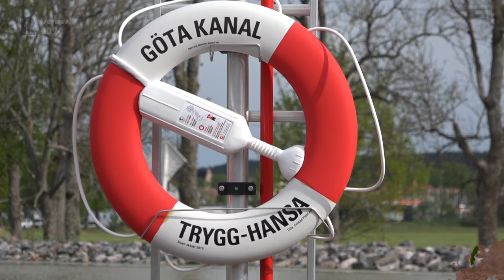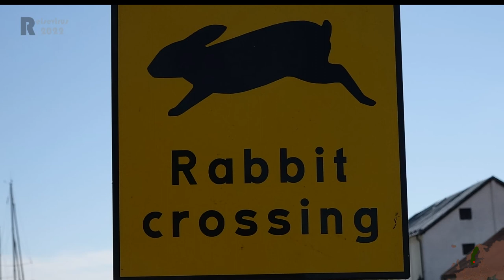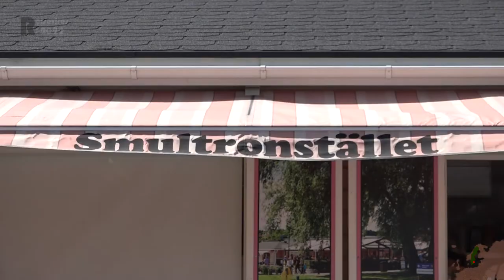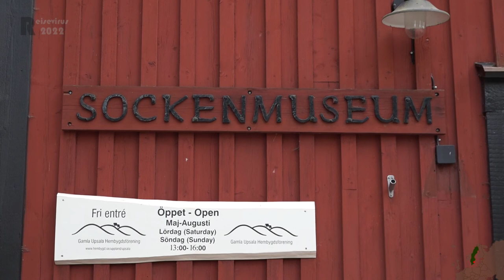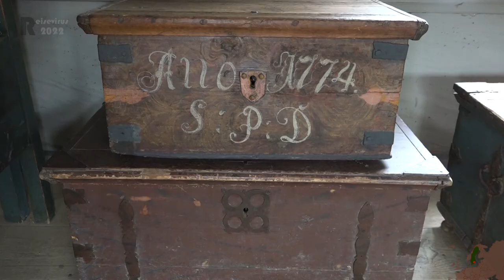Mit Reisevirus durch Skandinavien Teil 4 | Söderköping | Uppsala | Gamla Uppsala 🇸🇪 🇪🇺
Diese Reise führt uns in den Hohen Norden. Wenn alles gut geht und die Wetterlage mitspielt wäre ein Besuch des Nordkapps möglich. Zu den großen Feiern um Mittsommer wollen wir auf den Lofoten sein.Wir streben an, zum Ende August wieder zuhause zu sein. Wir richten wie immer am Campingplatz unsere Feststation ein. Sternförmig erkunden wir die Gegend. Mit dem Auto, mit dem Motorrad, auf dem Drahtesel und per Pedes.
Die Station dieser Etappe sind Söderköping und Uppsala . Wir sehen uns beide der Städtchen an. Und als Abschluss Gamla Uppsala. Das alte Uppsala.

00:00 Vorspann
01:20 Intro
01:58 Anfahrt Uppsala
04:05 Campingplatz Söderköping
06:31 In Söderköping
12:56 Anfahrt und Campingplatz Uppsala
14:10 In Uppsala
19:33 Gamla Uppsala
25:25 Outro